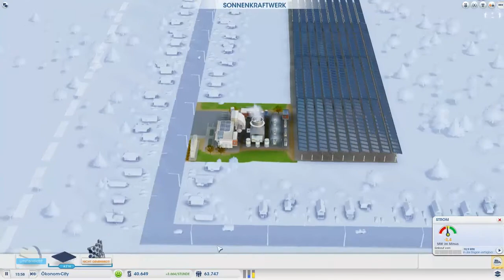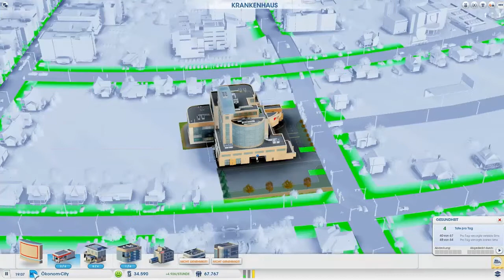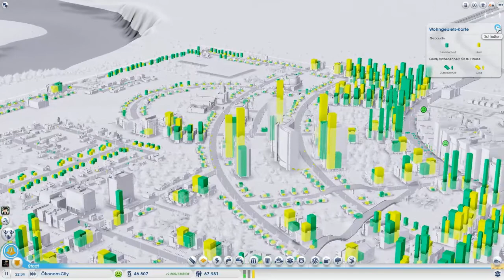#5 Simcity - Koop - Deutsch HD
♦Willkommen in meiner Beschreibung♦
Hier findest du Informationen falls vorhanden vom Video und Infos über mein System und Programme sowie sonstiger FAQ Kram.

♦System♦
SSD: 120 GB Samsung Series 840
CPU: AMD FX8350, 8 Core, 4 Ghz
Graka: ASUS Nvidia GTX 570, 1,28 GB DDR5
Mainboard: ASUS Sabertooth 990FX R2.0
RAM: 8 GB DDR3 PC 1333
HDD: intern 2 TB, SATA 2.0, 7200rpm; extern 3 TB, USB 3.0, 5400rpm
Gehäuse: Zalman Z11
Maus: Sharkoon FireGlider
Headset: Plantronics Gamecom 780
Tastatur: Logitech G110

♦Programme♦
Aufnahme: Mirillis Action oder Fraps
Rendern/Schnitt: Adobe Premiere Pro CS6, After Effects CS6, Sony Vegas 12
Thumbnails :Adobe Photoshop CS6
Desktopaufnahme: Mirillis Action

Ich würde mich über ein Feedback in den Kommentaren oder als PN freuen.